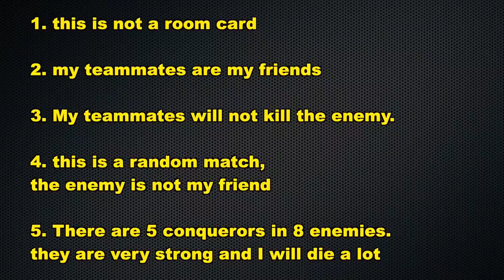80 Kills in Santorini - 1v8 Conqueror🔥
Contact advertising